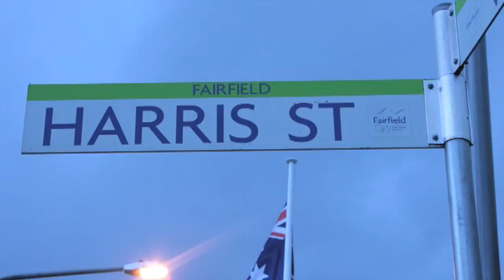Rough Cuts Film Nights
CHECK THE WEBSITE FOR NEXT EVENT
Based at Fairfield School of Arts- Harris St, Fairfeild
ALL WELCOME- AN INCLUSIVE EVENT
7pm- Filmmakers Forum
A chance for you to pitch your ideas, exhibit your rough cuts, win prizes and talk to visiting experts from the world of film. A supportive and nurturing environment where you can network, learn about upcoming festivals and grants, watch films made by members of your community and find out about Rough Cut excursions and employment opportunities!!!
8pm- Film Screening
Sit, back relax and enjoy free popcorn, free candy and free soft drink as we watch a great film from history as introduced by Craig Anderson. Every third night well be watching a great Australian film with the director and creative team on hand in person to discuss the film and reveal how it was made.